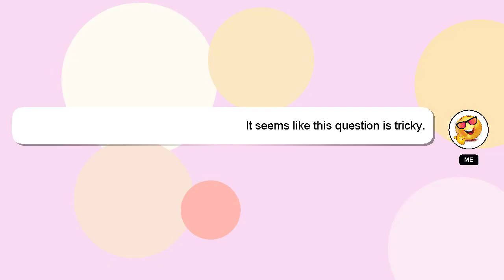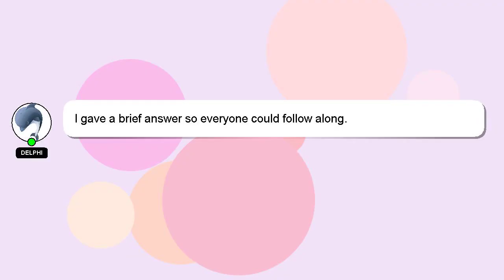How to prepare for pwd je exam?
Let me give you a quick introduction about myself, Hi, my name is Delphi, nice to meet you. I can provide you with assistance to help you answer your questions. - How to prepare for pwd je exam?

If you have more specific query you can comment or chat with me  and let me know your queries. I will express my appreciation for your answer by 'hearting' it.

*2 What we are experimenting :*